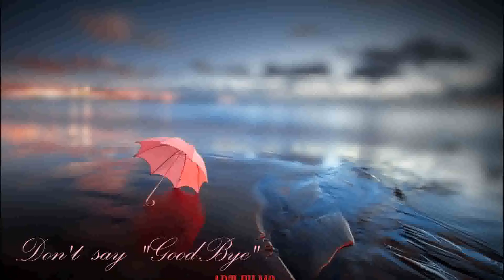Лев Гурилёв - Винят меня в народе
Per le Donazioni /Für Spenden / 捐款 / 寄付のために / للتبرعات /
Рубли - МИР 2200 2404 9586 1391